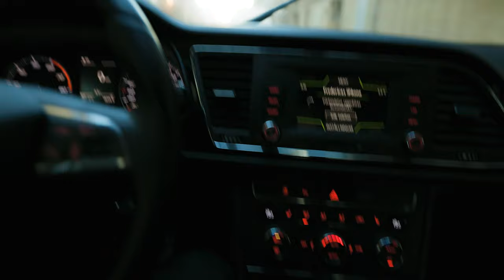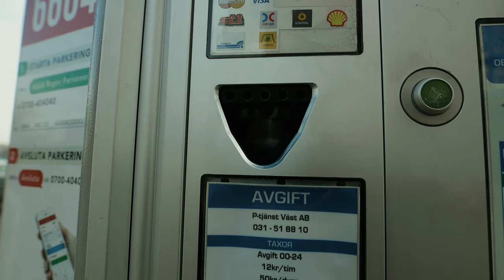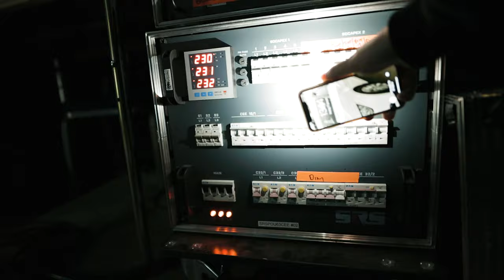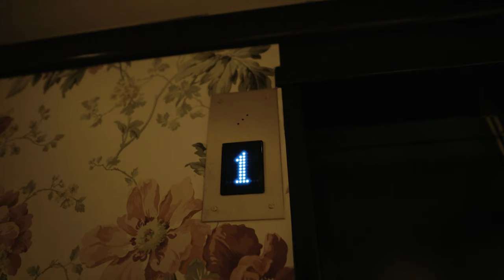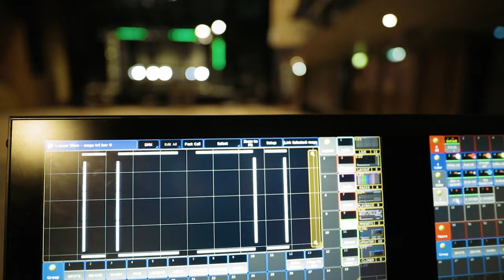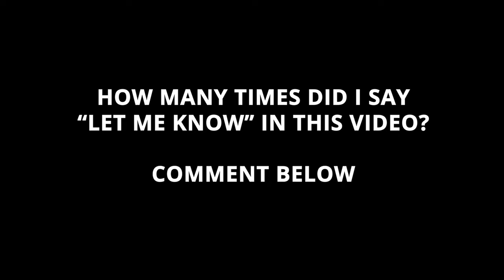WEEKEND WITH A LIGHTING OPERATOR - Secret Giglog 011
One of my secret new vlogs. Uploading to get some feedback.
Have huge plans for the future of this Youtube channel.

The gigs this weekend consists of a corporate event and a psytrance DJ / producer live.

-- GIG 1 --
12x Robe Pointe
12x Chauvet Rouge Wash
1x GrandMA3 Fullsize
Blinders, Strobes and other fixtures around the venue.

-- GIG 2 --
6x Robe Pointe
32x ADJ Mega Tri Bar
24x Clay Paky Sharpy
24x Mac 250 Wash
24x Mac 250 Spot Krypton
1x GrandMA3 Fullsize
Atomics, blinders etc

Designed by A Light Production

SIGMA ART 20MM 1.4 EF